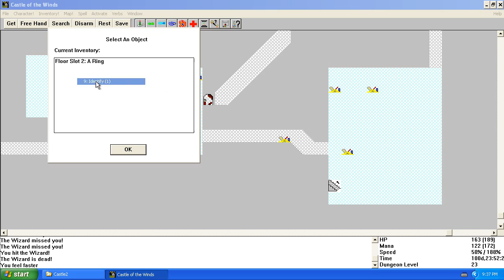Walkthrough: Castle of the Winds 2 (P61) HD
I'm doing a narrated walkthrough for Castle of the Winds 2. Part 61. Full HD Quality.